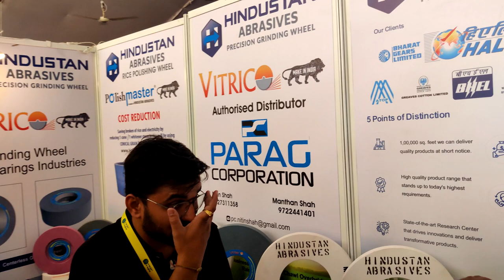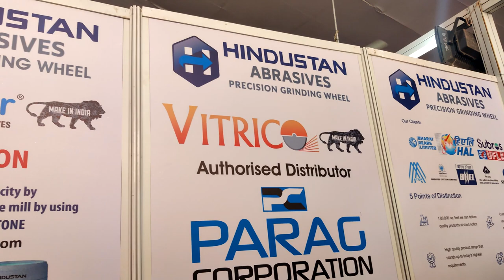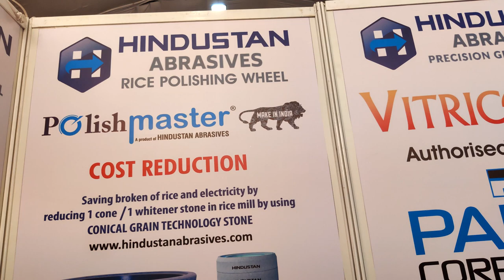parag corpration ENGI-EXPO (2022) AHMEDABAD INDUSTRIAL EXHIBITION @ENGIEXPOINDUSTRIALEXHIBITION ​